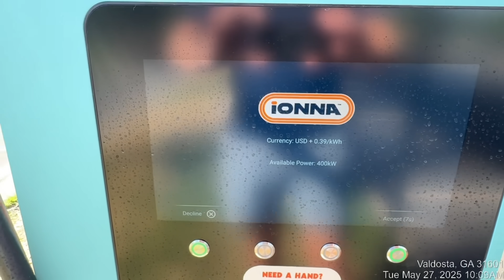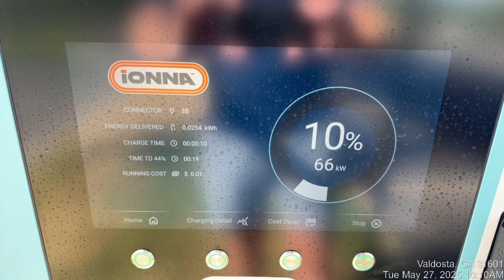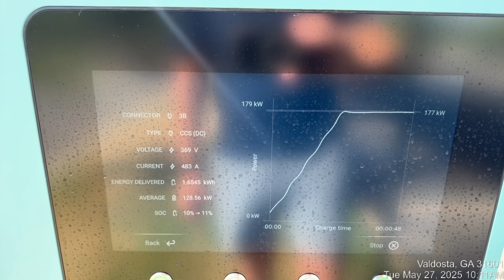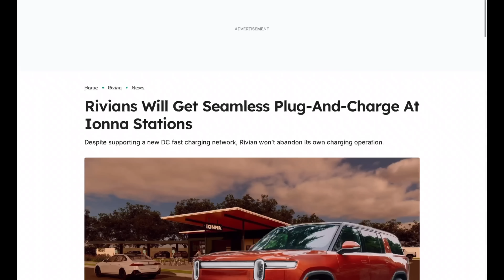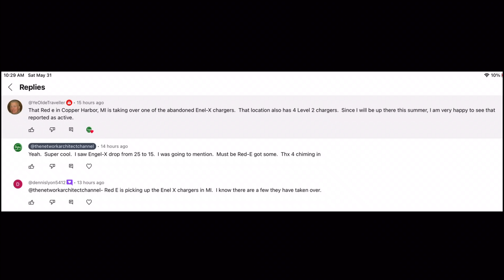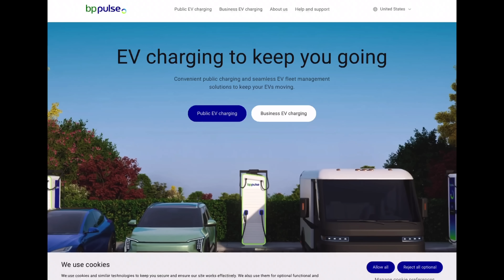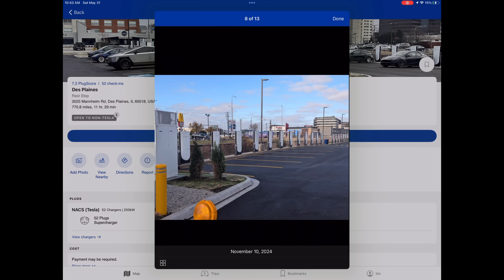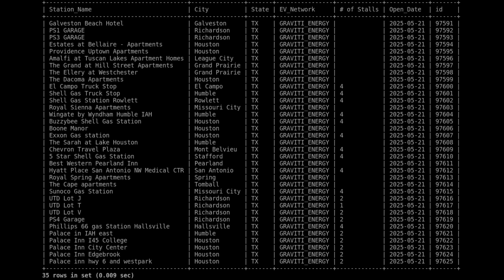Rivian Comes To IONNA, BP Expands, Viewer Site Visit Interview & More! DCFC This Week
Walter discusses the latest in DC Fast Charging, including IONNA locations, Rivian executive mentioning talks of partnership with IONNA, BP Pulse and much more.